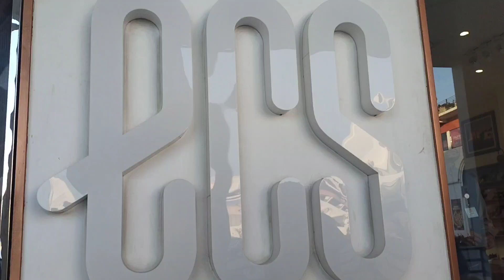Ecs shoes sale 2024 | Ecs shoes and bags new summer collection with price